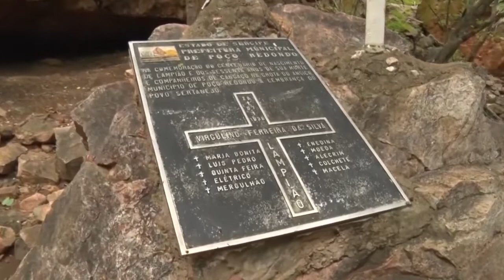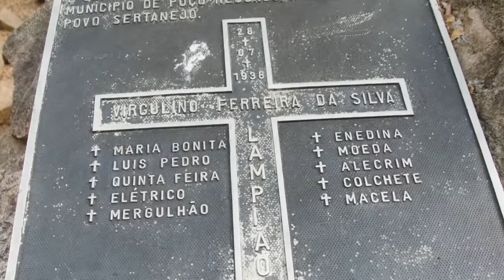parte - 3 ANGICO, O ÚLTIMO COVIL DE LAMPIÃO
A EQUIPE DA TV EDUCATIVA DE ALAGOAS  LIDERADA POR JOÃO MARCOS O PERITO VITOR PORTELA, EM PIRANHAS, ALAGOAS. DESTA VEZ VICTOR DETERMINARÁ ONDE ESTAVA AS VOLANTES POLICIAIS NA EXECUÇÃO DO REI DO CANGAÇO.

    PARTICIPAÇÕES:

● VITOR PORTELA

● SÉRGIO DANTAS